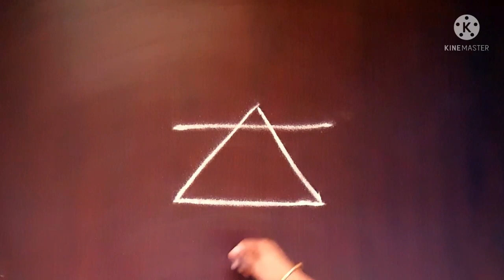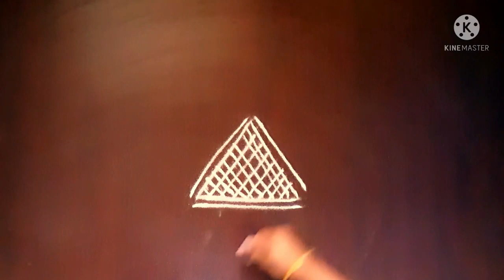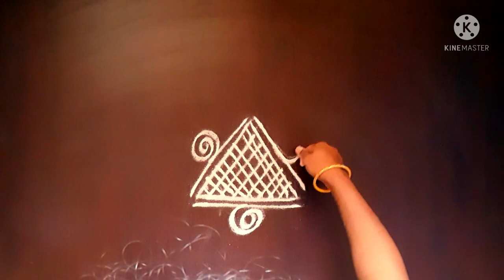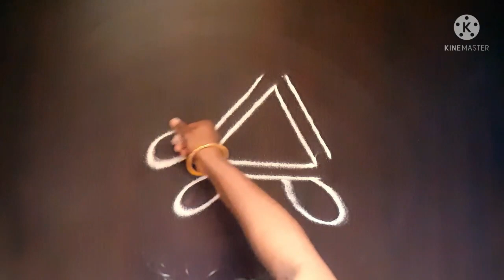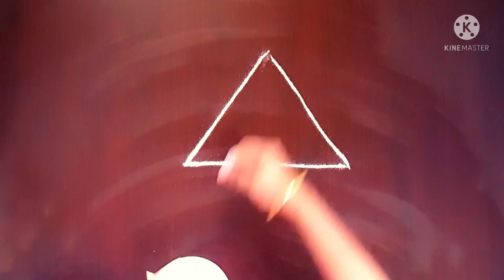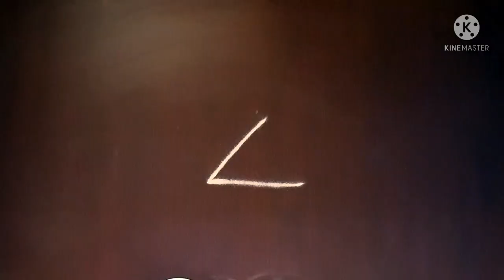simple rangoli|easy rangoli for daily use|kolams|freehand rangoli| ಚುಕ್ಕಿ ಇಲ್ಲದ ತ್ರಿಭುಜ ರಂಗೋಲಿಗಳು😲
Simple rangoli for daily use|easy and beautiful rangoli designs|ಸುಂದರವಾದ ರಂಗೋಲಿಗಳು😲|freehand rangoli|simple freehand rangoli|triangle rangoli designs

your querie:
easy rangoli
easy kolams
simple muggulu
daily rangoli
Friday rangoli
special rangoli
free hand rangoli
beautiful rangoli